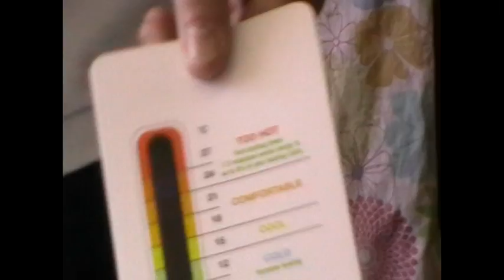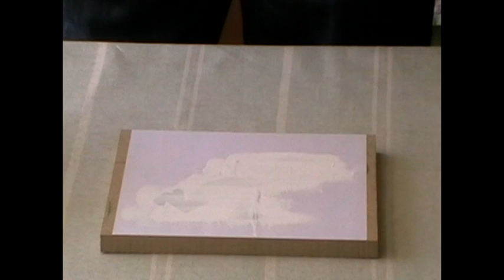SMART MATERIALS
Because I hate watching my own videos I hadnt picked up on the mistakes regarding the word 'Chromic' - Well done those of you that picked this up and contacted me.  For some reason I keep saying 'Chromatic' instead of 'Chromic' - It must have been a hot day !  Aplogies for this mistake.

A Smart Material is one who's properties change due to change in environment.  A very popular subject to be tested on in your D&T exam.

This is appropriate for Resistant Materials, Graphics and Textiles revision.